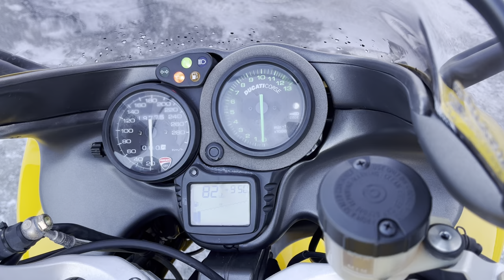No. B10360 DUCATI ST4S